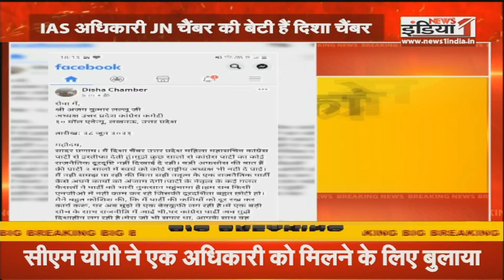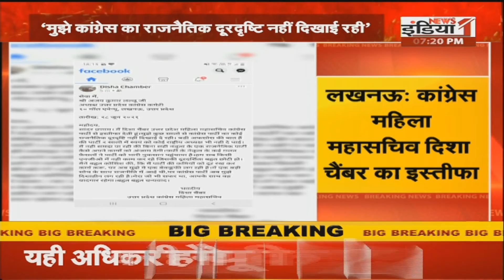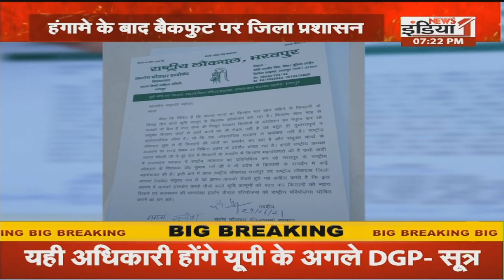UP Vishesh: Lucknow- विधानसभा चुनाव से पहले कांग्रेस में बगावत.. देखे प्रदेश से जुड़ी सभी खबरे एकसाथ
News1india
Airtel - 350,
Netvision - 219,
RCN - 403,
UCN-223
Alisha Digital- 285
HDS- 127

We are also available on:
MX Player
JIO TV